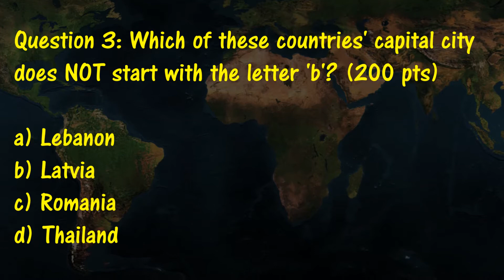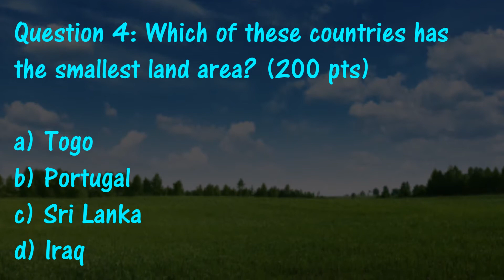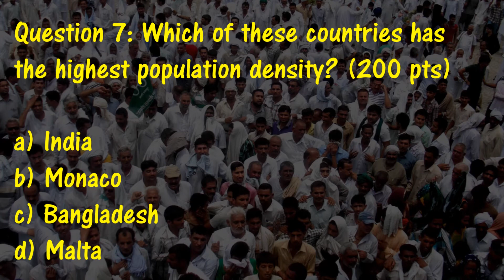Learn these surprising country statistics!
Hardest Geography quiz trivia on top statistic facts from countries around the world! Test your knowledge on life expectancy, GDP per capita, land area, capital cities, borders, population, and more!